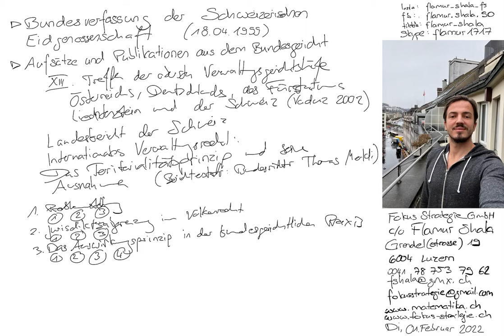2002 Aufsätze und Publikationen aus dem Bundesgericht: Territorialitätsprinzip und seine Ausnahmen 3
2002 Aufsätze und Publikationen aus dem Bundesgericht:
XIII. Treffen der obersten Verswaltungsgerichtshöfe Österreichs, Deutschlands, des Fürstums Liechtenstein und der Schweiz (Vaduz 2002)
Landesbericht der Schweiz
Internationales Verwaltungsrecht:
Das Territorialitätsprinzip und seine Ausnahmen 3